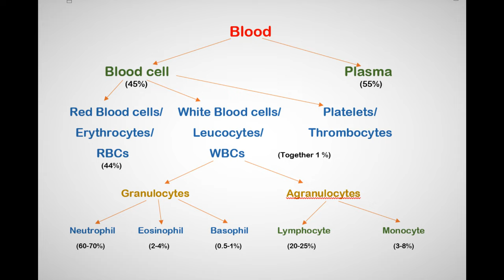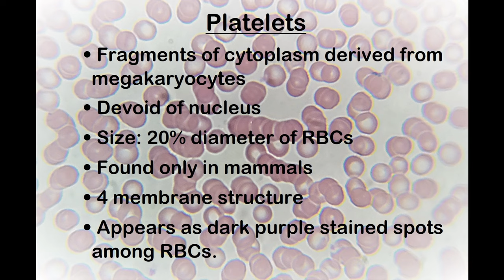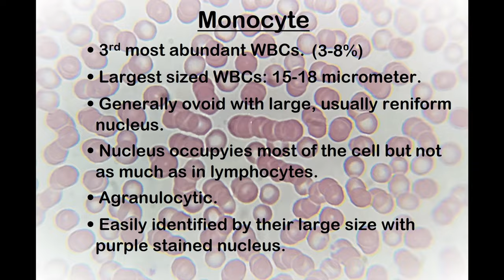Blood Smear Preparation and Staining Practical Lab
Dear viewer/subscriber, if my videos helped you a lot (maybe you aced your exams as a student, or you won the admiration and full attention of your students as a teacher, or you got your techniques right as a hobbyist), then its my humble request if you could take a moment to consider supporting me on anyone of the following platforms:

Patreon members and channel members will get exclusive access to members-only perks and added benefits such as free PDF notes, Q&A doubt clearing chat sessions, Experiment video requests, Member shoutouts, Behind the scenes and more.

Or if a monthly payment is not convenient for you right now, you may instead consider supporting me with a one-time thankyou gesture by clicking on the SuperThanks Icon below my videos next to the like dislike buttons. Pay the one-time-only amount that you feel is worth the help and benefit you got from my video. Apart from Subscribing to my channel and sharing it with friends, colleagues and students, you valuable one-time or monthly financial support will really help sustain this channel and make it possible to come up with even more engaging and educational content.

Creating experiment videos involve hundreds and thousands of dollars put into procuring the requisite chemicals, equipments and labware to make a single video. To say that i will be extremely grateful for your support would be an understatement.